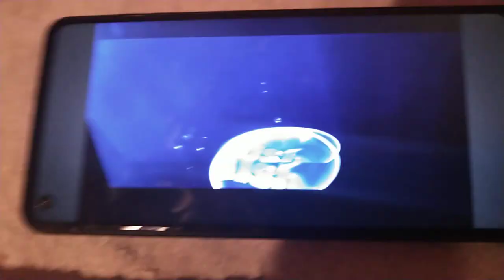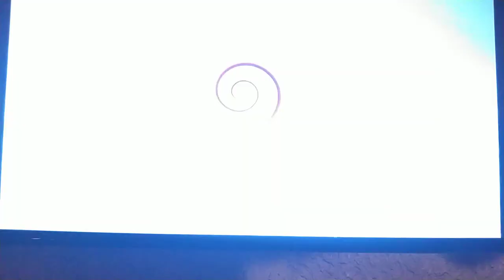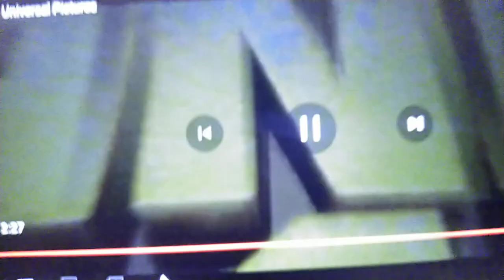Every DreamWorks Movies 1998-2024 (Numberblocks Edition)